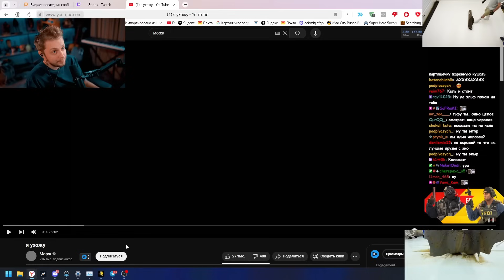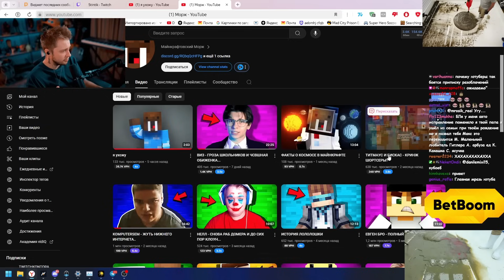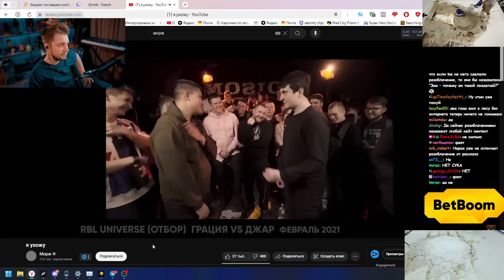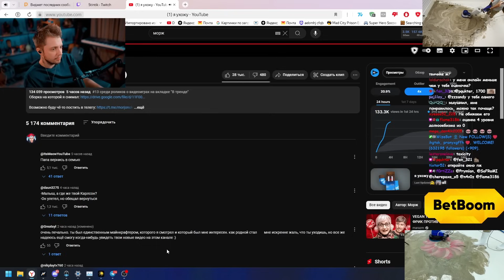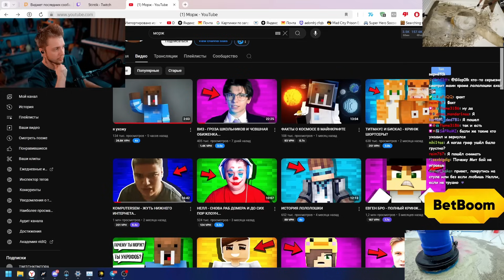РЕАКЦИЯ СТИНТА на УХОД МОРЖА С ЮТУБА